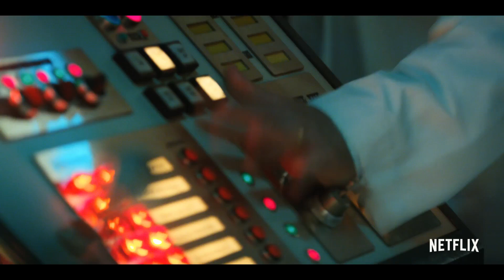Stranger Things Season 2 | official final trailer (2017)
official trailer for Stranger Things 2
The final trailer for Stranger Things 2 is here. The world turns Upside Down on October 27, this Halloween